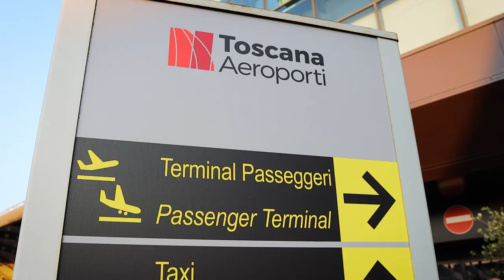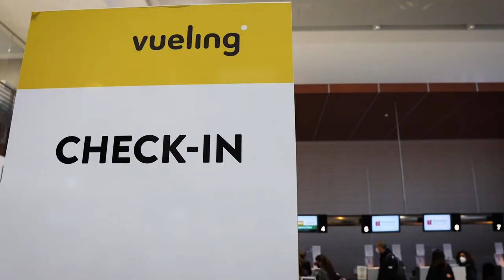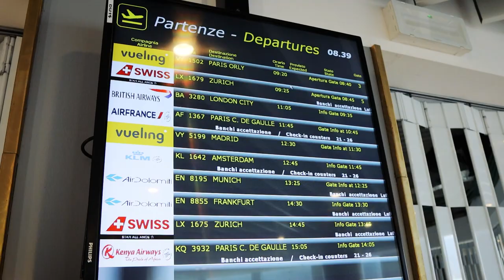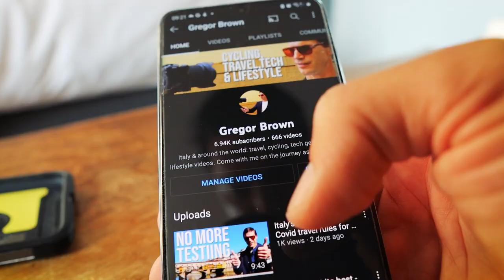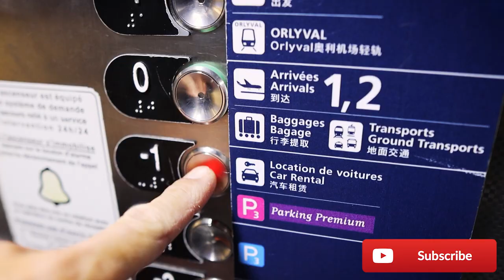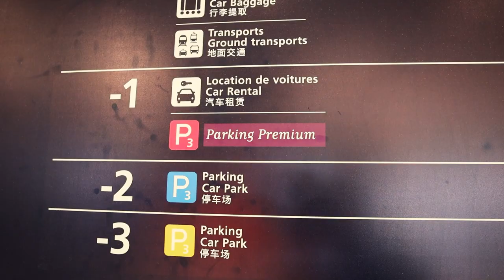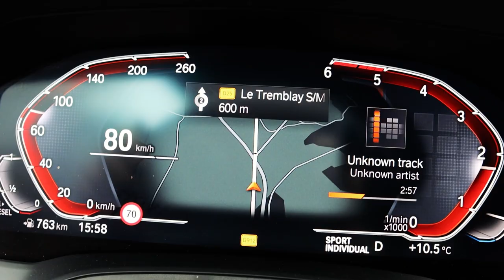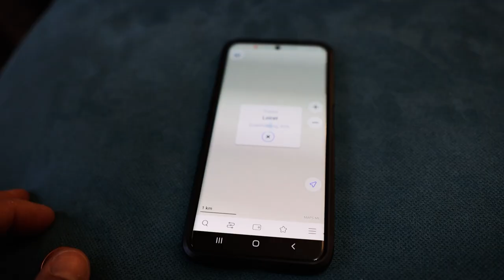2024 TRAVEL SECRETS: Navigating Airports & Europe Like a Pro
Advice for flying in Europe and around the world, all your airport tips and trick, your travel hacks for a successful holiday or vacation, or any trip you take.

Gear used for this video:
Canon M6 Mark II (Body)
Sigma 16mm lens
Canon M6 Mark II (kit with 15-45mm lens)
Saramonic SR-XM1 3.5mm TRS Unidirectional Microphone
Microphone Wind Screen Furry Muffs
Rode VideoMicro Compact On-Camera Microphone
SanDisk 64GB Extreme PRO SDxXC UHS-I Card
Manfrotto 209 Table Top Tripod Kit
Canon M6 Mark II extra batteries
DJI Mini 2 Combo (with the Auto-Activated DJI Care Refresh Bundle)
DJI Mini 2 Fly More Combo

To all of you who have asked how you can help the channel, or even if you didn't ask, it's easy.
or buy me a beer the next time you see me!

Backing beats...